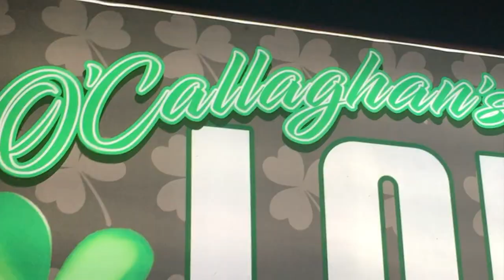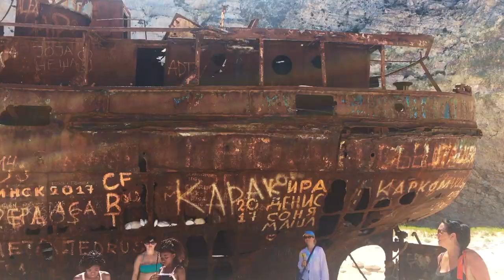ZANTE 2019 - The Aftermovie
LC holiday to Laganas, Zakynthos in June/July 2019